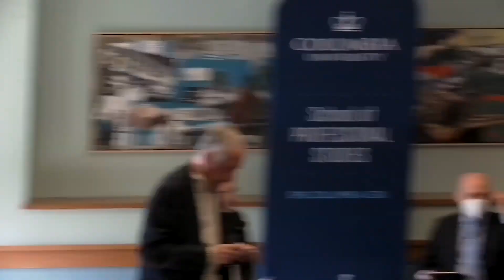CRO Spotlight: Simeon Fishman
Moderator:

Sim Segal, program director and senior lecturer in discipline, Enterprise Risk Management Program; president, SimErgy Consulting

Featured CRO:

Simeon Fishman, executive vice president and chief risk officer, The Clearing House

Simeon Fishman is the executive vice president and chief risk officer for The Clearing House. In this role, Mr. Fishman is responsible for the oversight of the company's identification, measurement, and management of its risks such that it operates prudently and within its risk appetite.

Mr. Fishman joined The Clearing House in 2020 as senior vice president, head of enterprise risk management, and was elevated to his current chief risk officer position in March 2022.

Mr. Fishman has more than 20 years of experience in risk management at top-tier financial institutions, including sell-side, buy-side, and FinTech firms. Prior to joining The Clearing House, he held various senior risk management positions at JPMorgan Chase, Goldman Sachs, Wells Fargo, and AQR Capital Management, in which he was responsible for establishing risk management frameworks and building out risk assessment, control, and risk analytics initiatives.

Mr. Fishman holds a B.Sc. in physics and an M.Sc. in information technology from the University of London in England and holds certification as a financial risk manager with the Global Association of Risk Professionals.

The Master of Science in Enterprise Risk Management (ERM) program at Columbia University prepares graduates to inform better risk-reward decisions by providing a complete, robust, and integrated picture of both upside and downside volatility across an entire enterprise. The program focuses on all areas of business risk, including finance, indemnity, operations, and strategy. Graduates gain a dynamic toolkit of advanced risk management skills and approaches that can be applied to enhance value at both the enterprise and silo risk management levels. Graduates also develop the communication skills required to inform and inspire the successful implementation and adoption of ERM strategies.

Preview Killer Risks, a brief series of five free lectures that provide a small sample of content from the Columbia University ERM program, illustrating in a fun and interesting way how some important and challenging business issues can be addressed through a well-crafted ERM program

Learn more about Enterprise Risk Management at Columbia University School of Professional Studies, or contact the program admissions counselor.

sps.columbia.edu